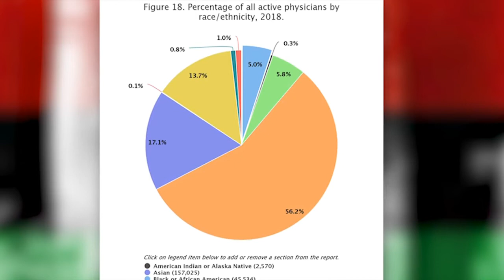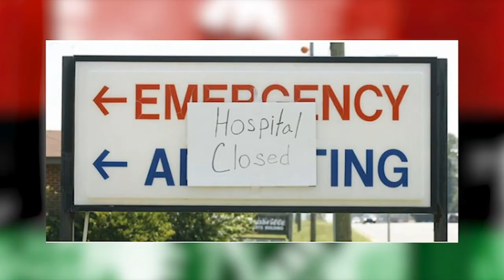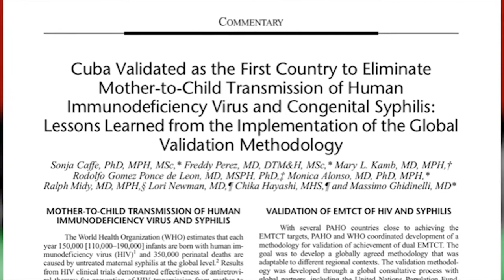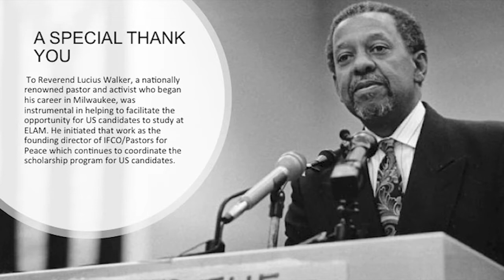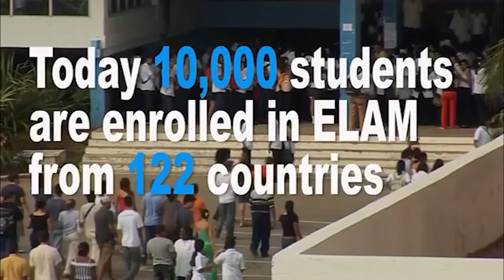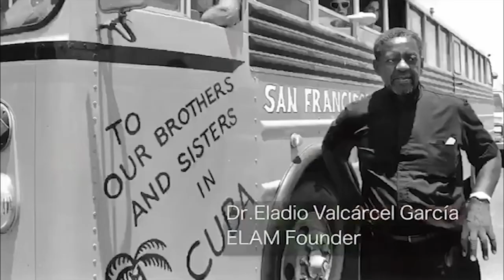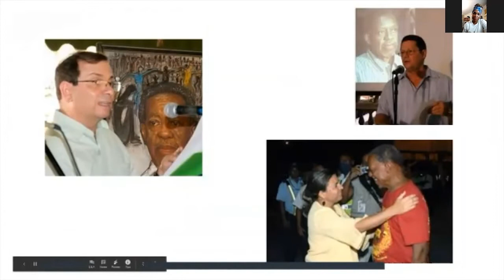Cuban Trained Doctors – Confronting COVID-19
Hear from Cuban trained doctors in the United States how Cuba minimized the spread of COVID-19.  Cuba, with a population of over 11.3 million has suffered only 94 deaths from COVID-19 - about 8 per million. The US has a population of 331 million and 178,500 people have died from COVID-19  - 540 per million. Cuban doctors and nurses have been on the frontline against the virus in numerous countries around the world including US citizens trained at ELAM.

Since 2000 the Latin American School of Medicine (ELAM) in Havana, Cuba has provided medical training for 29,000 doctors from 104 countries around the world. Many of them were provided full scholarships from the Cuban government including 196 graduates from medically underserved communities in the US.

Since 1960 Cuba has sent 500,000 of its own health personnel around the world to provide long term and emergency healthcare in 164 countries – going to places where doctors were either non-existent or in short supply.

On August 29th 2005 Hurricane Katrina destroyed New Orleans. Cuba offered to send an emergency medical brigade of 1500 health professionals to the city. The government of George W Bush ignored the offer. The brigade went to the mountains of Pakistan instead in the aftermath of a devastating earthquake. They were named the Henry Reeve Brigade in honor of a young US citizen who fought and died alongside Cubans in their revolutionary struggle for independence from Spain in the 19th century.

During the COVID-19 crisis Cuba has sent 38 emergency medical brigades to 31 countries in the Caribbean, Latin America, Africa, the Middle East and even Italy and Andorra in Europe. Cuba is willing to send its own doctors and specialists to the US but again none have been requested.

Speakers:

Dr. Agyeiwa Weathers graduated this year from ELAM, becoming the first doctor in her family.

Dr Emily Brown is a 2017 ELAM graduate. She is currently in her final year of residency at UMass Family Medicine - Fitchburg, where she serves an underserved population as a primary care physician in training.

Dr. Abraham Vela is a 2016 ELAM graduate. He is currently in his third year of a family medicine residency in Pomona Valley Hospital in Southern California.

Moderators Dr. Melissa Barber and Dr. Samira Addrey discuss ELAM, and how young people from economically deprived neighborhoods and communities of color can apply for a full scholarship from the Cuban government to train there.

Dr. Samira Mifatou Addrey graduated summa cum laude from the Latin American School of Medicine, class of 2020.

Dr. Melissa Barber is a 2007 ELAM graduate. She is author of the recently published book "Thirty Days of Thanks: A Journey Toward Healing and Deliverance" and is a co-researcher of the COVID-19 Community Pesquisa Project. She has served as the IFCO/ELAM Scholarship Program coordinator for the past 10 years.